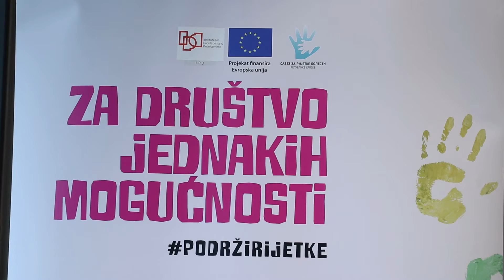Oboljeli od rijetkih bolesti moraju imati sistematiziran i humaniji pristup lijekovima i terapijama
SARAJEVO, 28. februara (FENA) - Oboljeli od rijetkih bolesti moraju imati sistematiziran i humaniji pristup lijekovima i terapijama, što je preduvjet za osiguranje bolje kvalitet njihovog života, rečeno je na pres-konferenciji povodom Međunarodnog dana rijetkih bolesti.(Video FENA/Amer Kajmović)